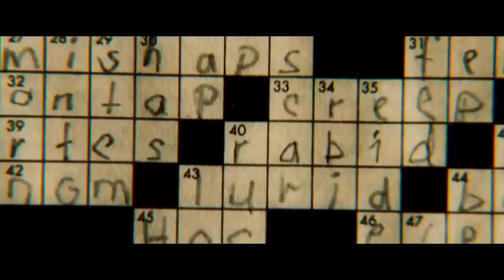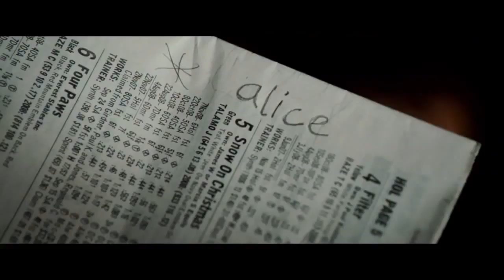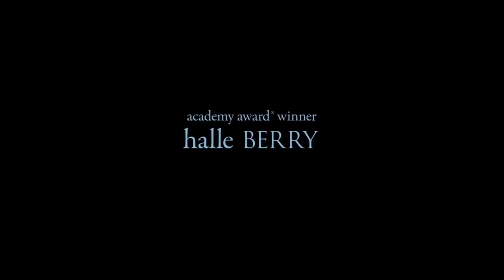Frankie & Alice (2010) - Trailer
- The story of a go-go dancer with multiple personalities struggling to remain her true self while fighting against two very unique alter egos: a seven-year-old child named Genius and a Southern white racist woman named Alice. In order to stop the multiple voices in her head, Frankie works together with a psychotherapist to uncover and overcome the mystery of the inner ghosts that haunt her.